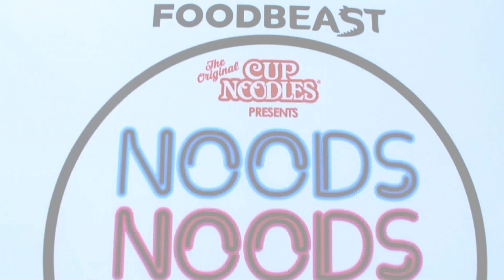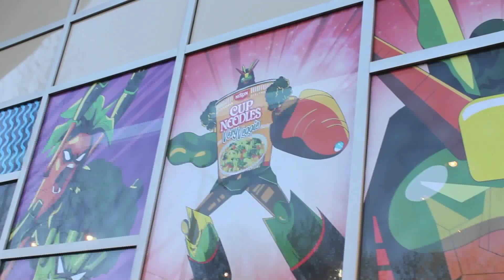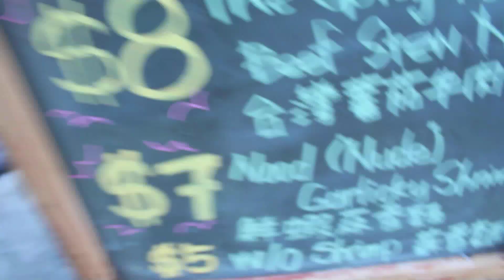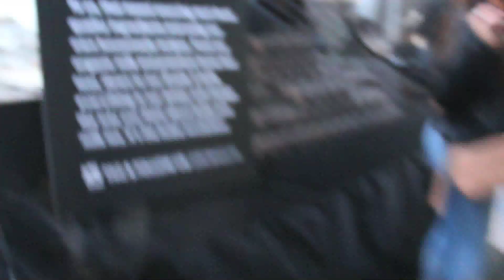FOOD BEAST'S NOODSNOODSNOODS FESTIVAL!!!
Tag along with me as I venture off to the NoodsNoodsNoods Festival in Oakland California! Enjoy!